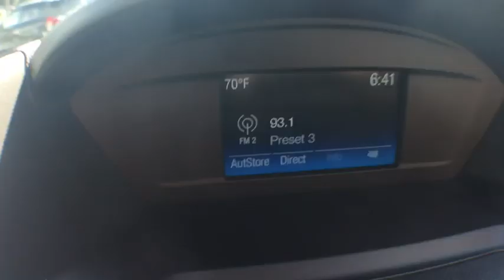2019 Ford Escape Statesboro, Metter, Augusta, Dublin, Claxton, GA SEE9007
Ingot Silver N 2019 Ford Escape available in Statesboro, Georgia at J.C. Lewis Ford Statesboro. Servicing the Metter, Augusta, Dublin, Claxton, GA area.

Ingot Silver 2019 Ford Escape S FWD 6-Speed Automatic 2.5L iVCTbrbr21/29 City/Highway MPG Price does not include Tax, Title and License fees; Price does include: $1,000 - Retail Bonus Customer Cash. Exp. 04/01/2019, $1,750 - Retail Customer Cash. Exp. 04/01/2019